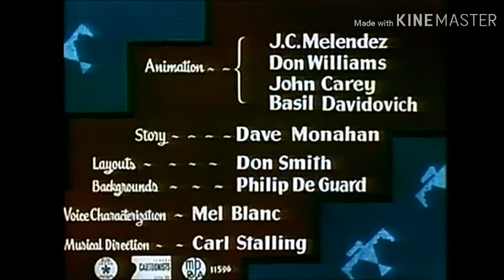"Nothing But The Tooth" 1948